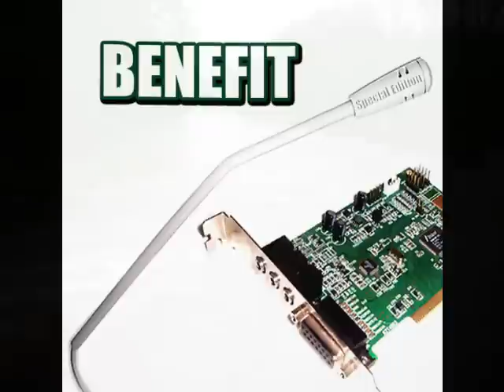Benefit - Flooded Road (INSTRUMENTAL)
Unorthodox Benefit Instrumental